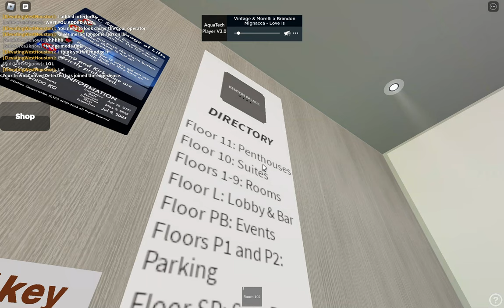Modded Again??!!! New Schindler Elevators @ Kenton Palace - Roblox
Filmed May the Fourth be with you

Filmed with @EWH2024